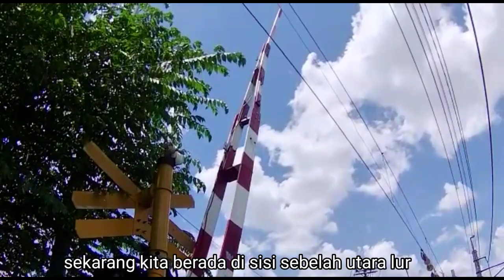Waduh..Posisi Pengendara ini Membahayakan Dirinya, JPL 52 Kebayoran